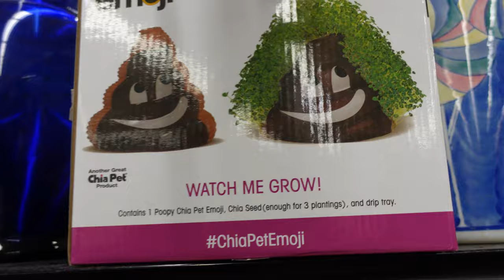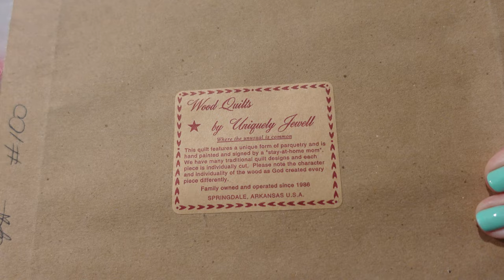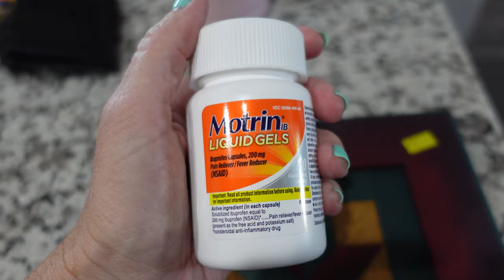Got My Tooth Pulled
Got My Tooth Pulled (8.10.22 - Day 4479)